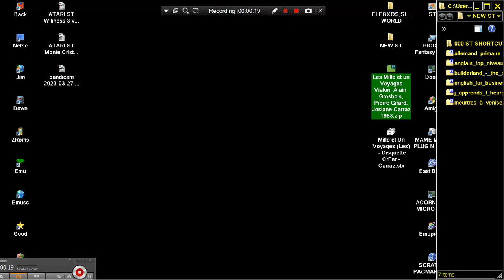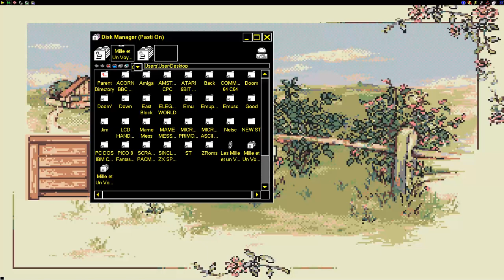ATARI ST Les Mille et un Voyages By Vialon, Alain Grosbois, Pierre Girard, Josiane Carraz 1988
1) "GAME DEVELOPER" (GAME INTRO)
2) "GAME PUBLISHER" (GAME INTRO)
3) "MENU" DEVELOPER" (FOR ATARI ST GAMES - WHEN THE MENU STARTS)
4) TEAM WHO "CRACKS" GAME (INSIDE DECOMPACTER FROM ATARI ST OR IN THE AMIGA CRACKTRO)
5) VERSION OF UTILITY "CRACK TEAM" USES (AFTER GAME SELECTION IN MENU IN ATARI ST)
6) PROGRAMMER(S) WHO PROGRAMMED GAME (GAME START SCREEN, AND SOMETIMES EVEN IN "HIGH SCORE TABLE".

1) THE GAME EXISTS IN ONLY ONE VIDEO UPLOAD BUT THE UPLOADER "TALKS CONTINOUSLY",THEN THIS IS USELESS FOR ME AND I UPLOAD THE SAME GAME WITHOUT SPEECH
2) IF ANOTHER GAME UPLOAD (ONE ONLY VIDEO) IS FROM EXTERNAL "BAD" CAMERA WITH BAD SOUND,THEN I UPLOAD IT,AGAIN BECAUSE THE OTHER VIDEO IS USELESS...ETC ETC.WELL,FOR ME THESE GAMES ARE NOT "EXISTS" ON YOUTUBE
3) ALSO IF THE GAME HAS "FAKE" MUSIC SUCH AS FOR HYPOTHETICAL EXAMPLE OF "PACMAN" WHICH IN THE VIDEO YOU HERE INSTEAD GAME AND SAPLES "SAMANTHA FOX",THEN THE GAME IS USELESS,AGAIN,FOR ME.

INTERESTING